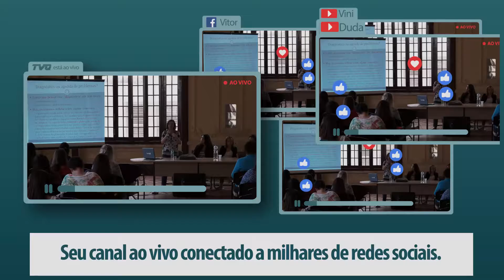PNAIC - I Encontro de Formação em Gestão dos Coordenadores Locais - PROFª DRª SILVINA FERNANDES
Já pensou, você CONECTADO a milhares de contas integradas ao Facebook e Youtube? Dispare você também, vídeos gravados ou ao vivo em canais fechados ou abertos simultaneamente em suas páginas, grupos ou eventos do Facebook. Acesse e e saiba mais!